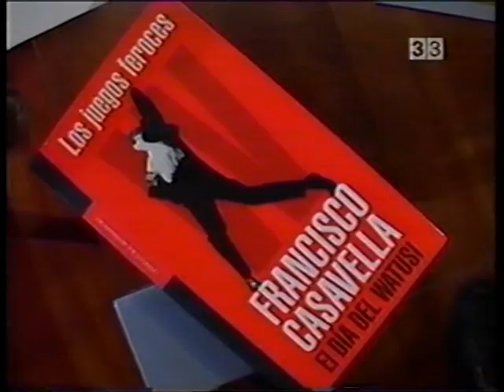Alexandria, amb Francisco Casavella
Màrius Serra conversa amb Francisco Casavella, autor de la trilogia "El día del watusi", al programa "Alexandria".